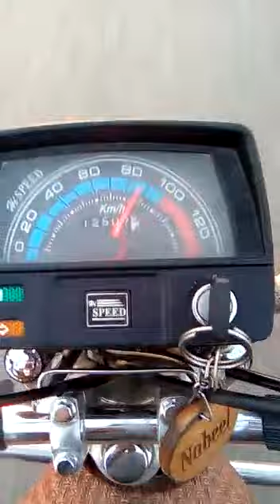Cross RIVER Bridge @ 100 KM / per hour SPEED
Girl trying to cross RIVER BRIDGE with 100 KM Speed on CD 70 Bike in Pakistan. From Multan to Muzaffargarh over "CHANAB BRIDGE" video captured by Nabeel Hashmi. in March, 2018.

If You have some good Voice,,,,,or any other talent, send me your video in original on the following email addresses or Whatsapp me….

I always try to bring a Unique Video for you, This channel is to entertain people and I usually focus on making videos about what the people are doing in their Real Life, please don't go spreading hate it's all for you.